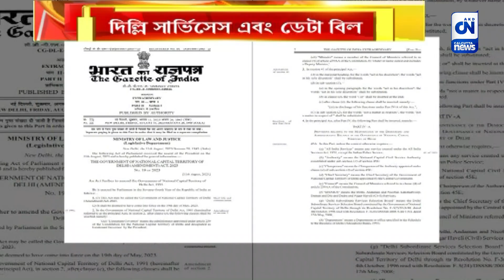রাষ্ট্রপতির চূড়ান্ত সম্মতিতে আইনে পরিণত দিল্লি সার্ভিসেস এবং ডেটা বিল। ক্যালকাটা নিউজ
রাষ্ট্রপতির চূড়ান্ত সম্মতিতে আইনে পরিণত দিল্লি সার্ভিসেস এবং ডেটা বিল

আইনে পরিণত হলো বাদল অধিবেশনে পাশ হওয়া দুটি গুরুত্বপূর্ণ বিল। দিল্লী সার্ভিসেস বিল আর ডেটা প্রোটেকশন বিলে রাষ্ট্রপতির সই। এরপরেই আইনি স্বীকৃতি পেলো এই জোড়া বিল।